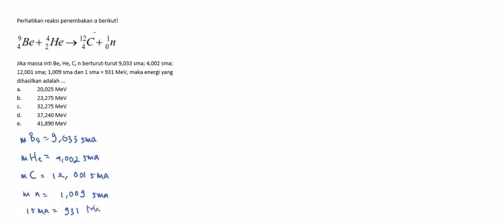UN FIS 2016 39